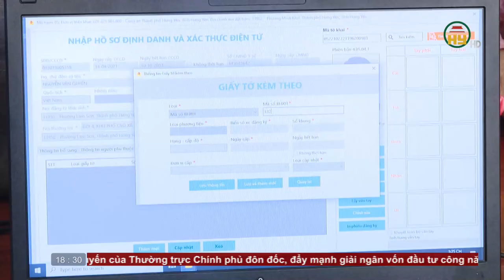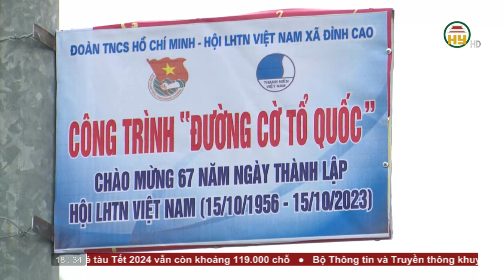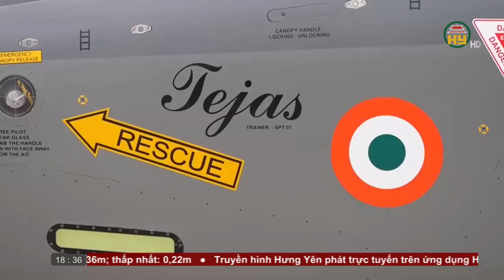Bản tin 18h30 ngày 27/11/2023